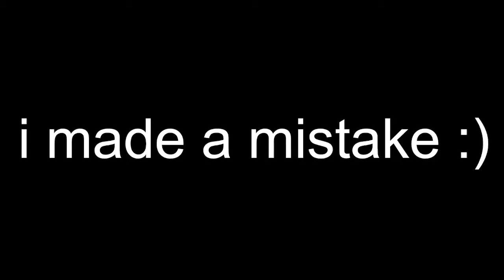He Ruined My Stream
Links!